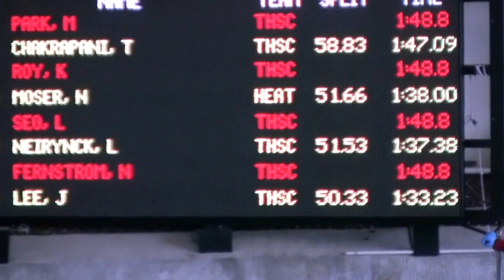JL THSC June Open 100 Fr 060416